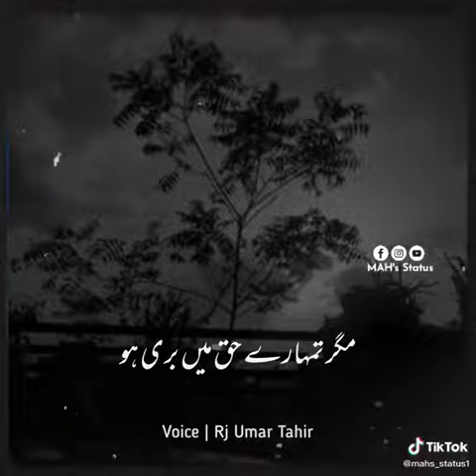So Sad Urdu Poetry Videos Mood Off Poetry Videos